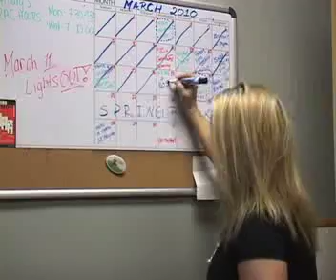Elon Students Work For Tuition